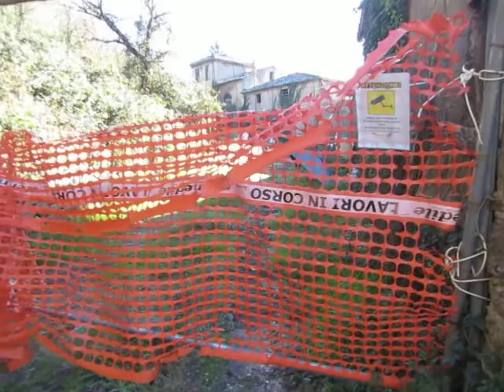GROTTAFERRATA HA UN' ISOLA ECOLOGICA NOVELLA : con tanto di recinto e videosorveglianza !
CAZZU CAZZU hanno fatto le cose per bene !